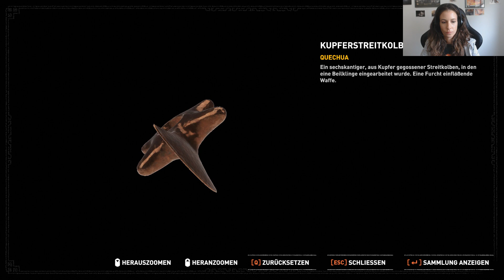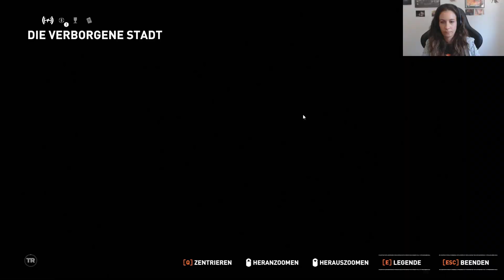Shadow of the Tomb Raider [020] 🌘 Nebenmissionen in Paititi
Let's Play Shadow of the Tomb Raider deutsch

Danke für's Zuschauen und sei auch in der nächsten Folge wieder dabei!